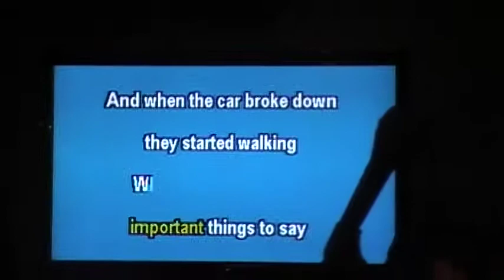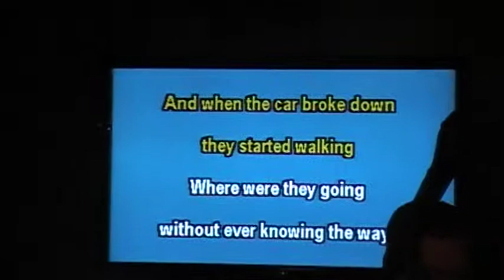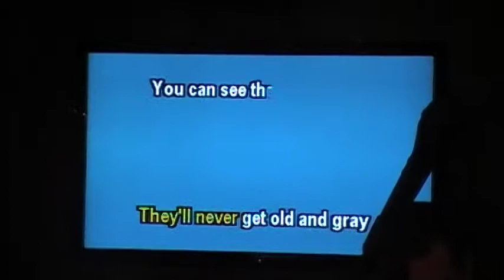Juju - The Way.MOD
Always a good one